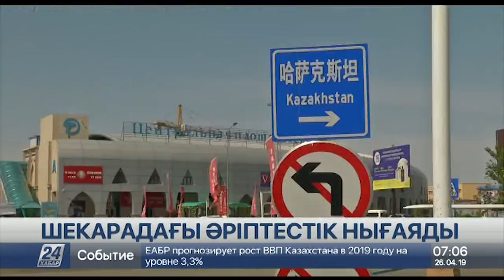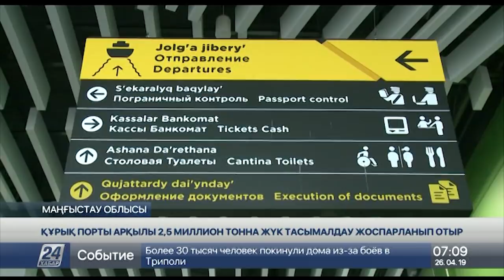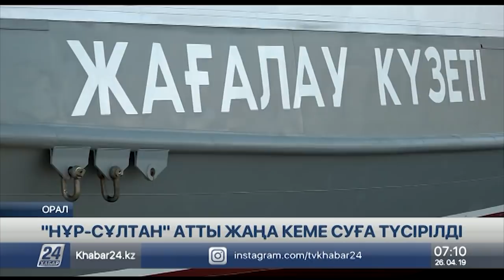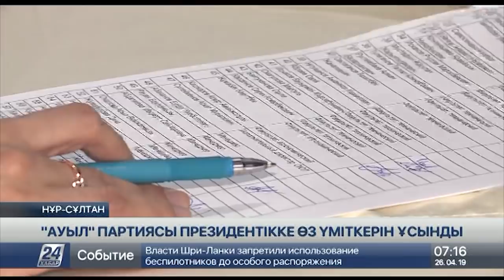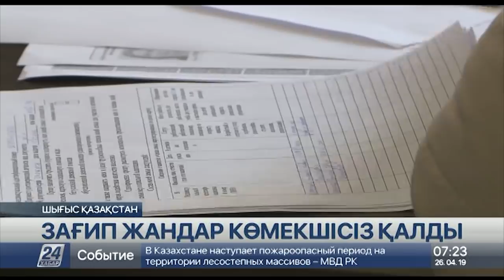26 cәуір 2019 жыл - 07.00 жаңалықтар топтамасы